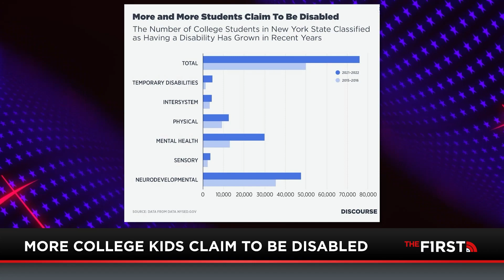I'm Right 8-3-23: Trump Arraigned In D.C.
Former President Donald Trump has been arraigned in Washington D.C. on four new counts from special counsel Jack Smith. Jesse Kelly explains why Trump may be destined for prison, and why a lot of that is the fault of Republicans. Congressman Chip Roy joins Jesse to react to the news and discuss potential impeachment of Joe Biden. Plus, the You Voted For This Campaign continues in New York City.